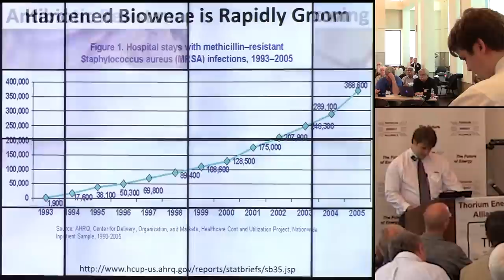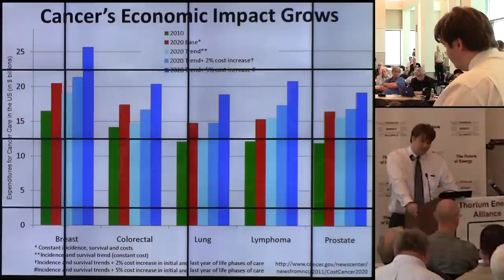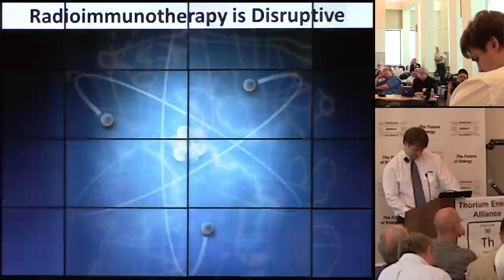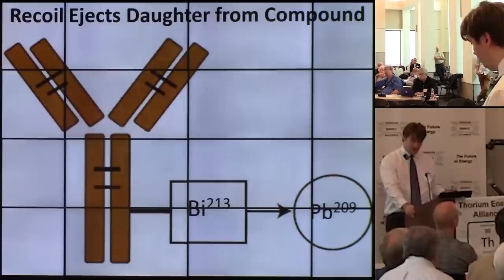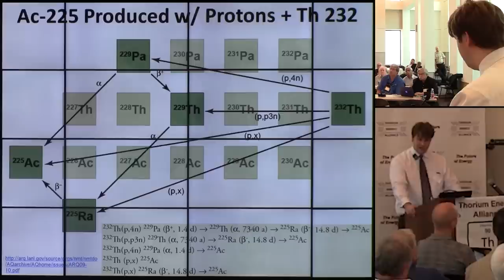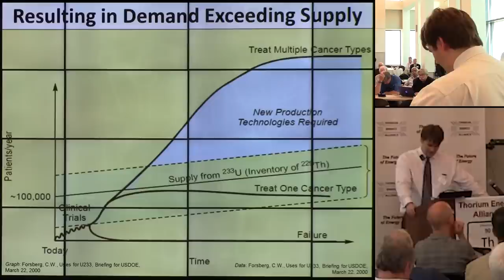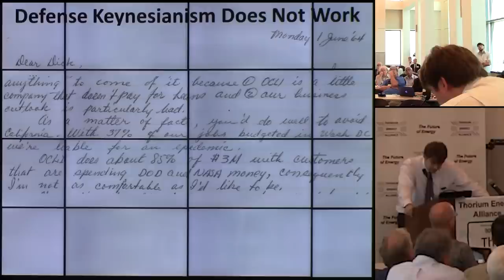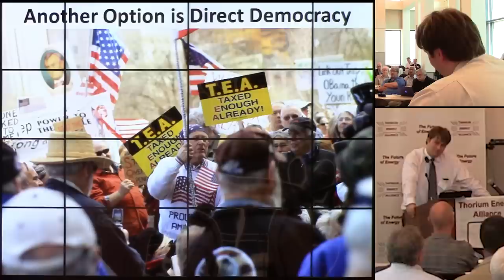Cavan Stone - Magic Bullets @ TEAC6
Cavan Stone examines a value proposition offered by thorium: medical isotopes. The term "Magic Bullets" refers to a paper by Basara, Lisa A, and Michael E Montagne. "Searching for Magic Bullets: Orphan Drugs, Consumer Activism, and Pharmaceutical Development."

Cavan's talk was delivered at Thorium Energy Alliance Conference #6 (TEAC6) in Chicago, Illinois.